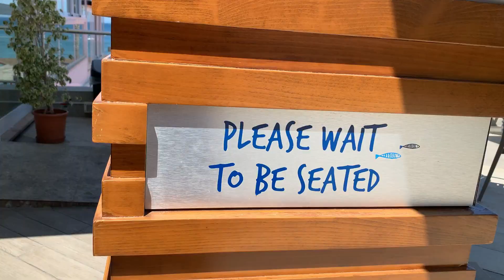Garden Centre Malta / Shop with us! / jenrose G